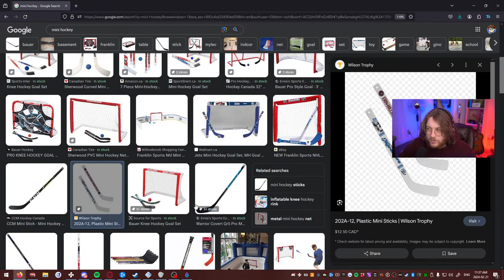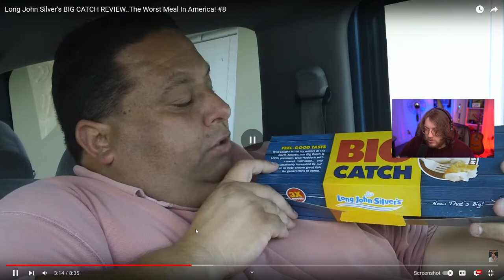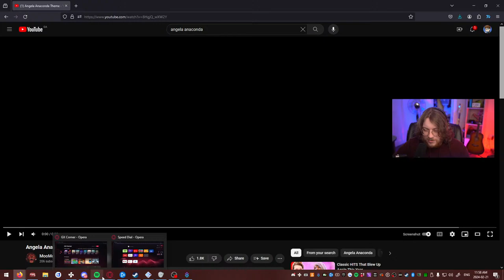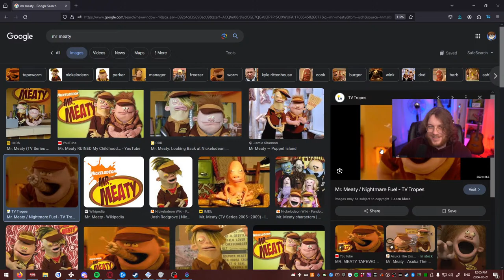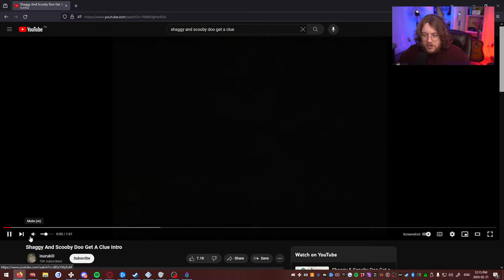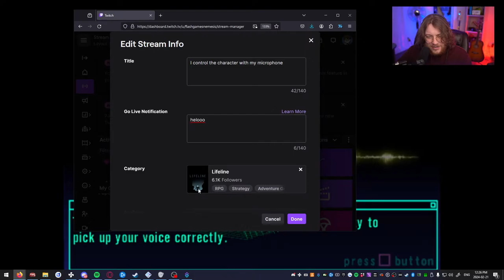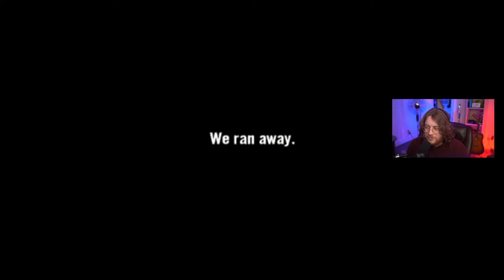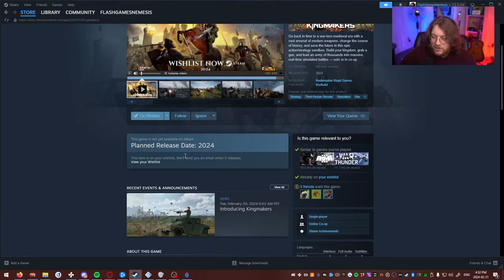I have to control this game with my microphone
This was streamed right here baby

0:00 Just Chatting
53:05 Life Line